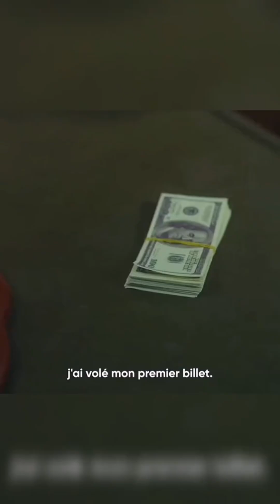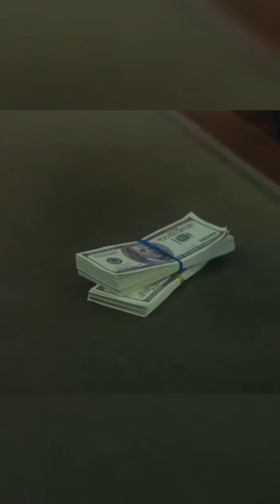COMMENT UN HOMME RICHE CHANGE TOUT : Leçon de Vie (Partie 2 )